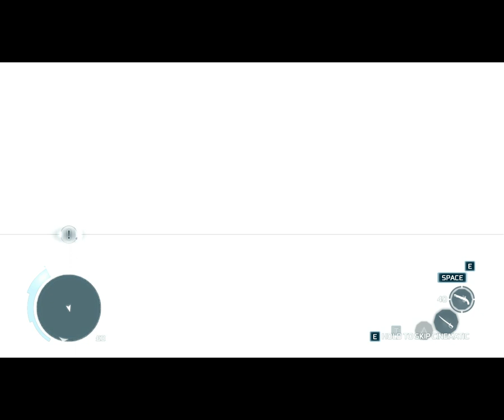Let's Play Assassin's Creed 3 Episode 84: Sequence 10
Connor returning to Achilles is predictable; he's now learned just exactly what his father is and why cooperation is so difficult. I take the time to do the Homestead missions that unlock in this sequence.

I recorded this set of episodes on Monday, December 10.

Recording specs: 1280x1024, all video settings at normal.
Software: FRAPS for recording, AVS Video Editor for conversion, AVS Video ReMaker to split.
Hardware: AMD Phenom II X4 945, 8 GB RAM, ATI Radeon HD 5450.